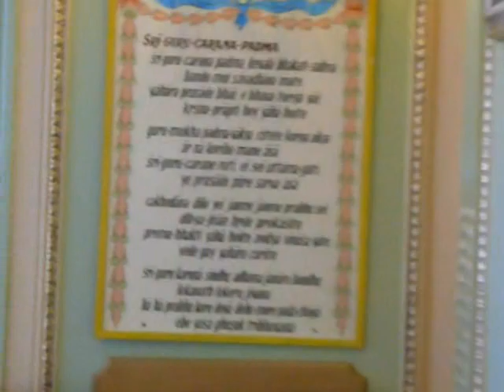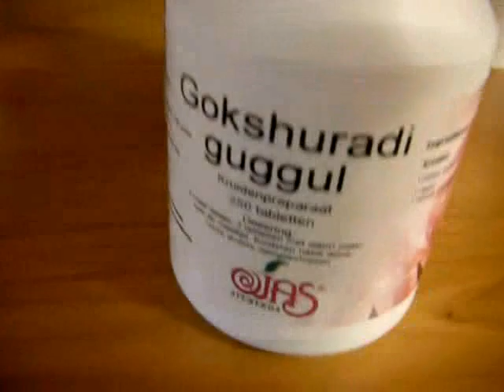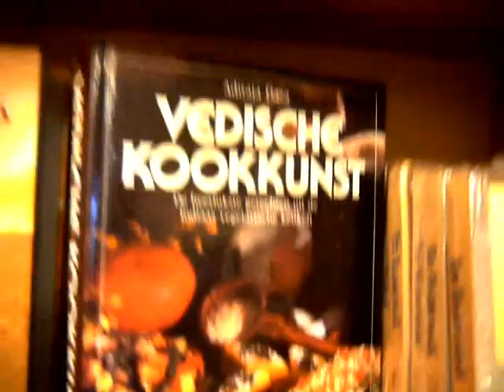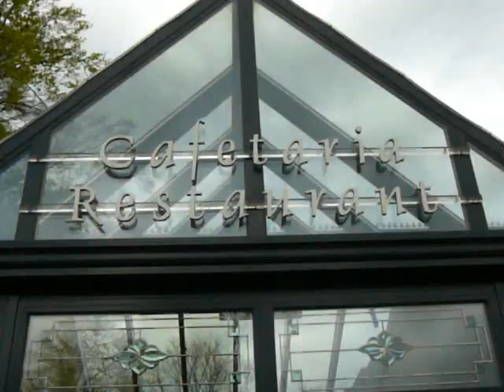Radhadesh temple (29.4.08) 2/3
Návštěva belgického chrámu Radhadesh.